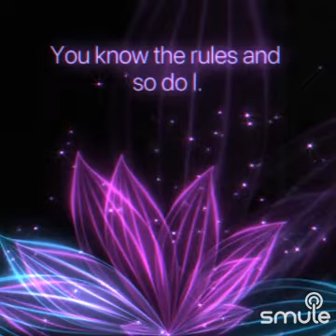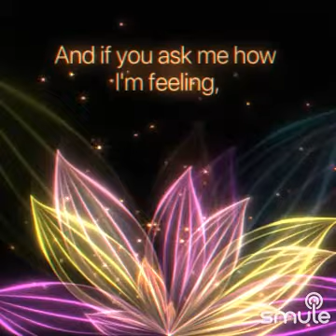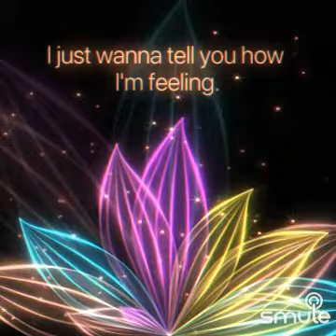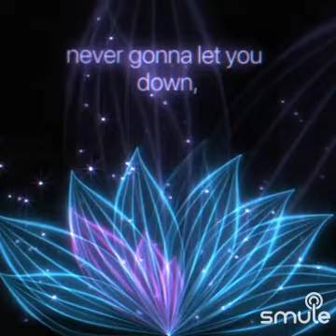COVER NEVER GONNA GIVE YOU UP❤DJ🎤🎶💙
Listen to me sing "Never Gonna Give You Up (full)" on Smule